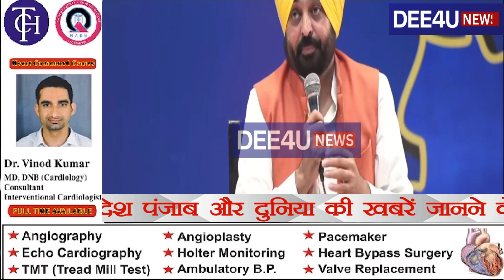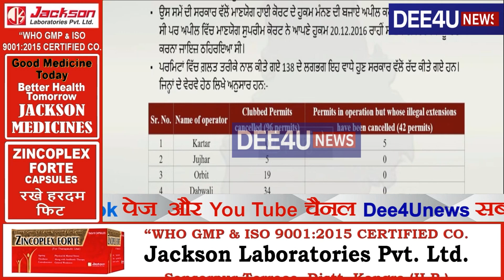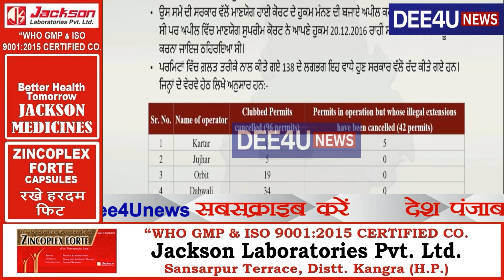Bus ਪਰਮਿਟਾਂ ਬਾਰੇ CM ਮਾਨ ਤੋਂ ਸੁਣੋ ਵੱਡੇ ਖੁਲਾਸੇ... Private Bus Permits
About Channel:
Dee4uNews is a news channel which provides you with the exclusive up-to-date news coverage from all over Punjab. Get the latest top stories, current affairs, sports, business, entertainment, politics, astrology, spirituality, and many more here only on Dee4uNews News.